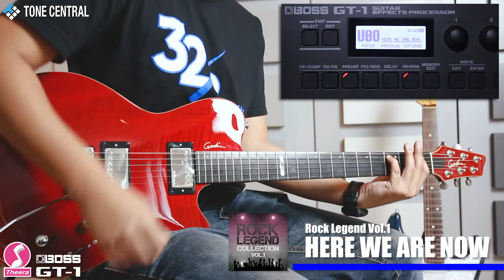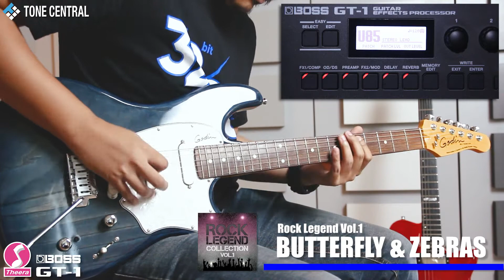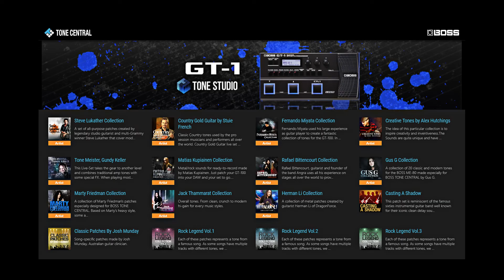LIVE SET สำหรับมัลติเอฟเฟกต์ BOSS GT-1 ใน BOSS TONE CENTRAL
LIVE SET “ROCK LEGEND vol.1 และ vol.2” สำหรับ มัลติเอฟเฟกต์ BOSS รุ่น GT-1 สามารถ download GT-1 Live Sets | BOSS TONE CENTRAL ได้ที่

Multi Effect BOSS รุ่น GT-1
ราคาลดพิเศษ 7,200 บาท
(จากราคาปกติ 9,000 บาท)

ผู้แทนจำหน่ายและนำเข้า เอฟเฟกต์ BOSS ในประเทศไทย
บริษัท ธีระมิวสิค จำกัด ปิ่นเกล้า
เบอร์โทรศัพท์ 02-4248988